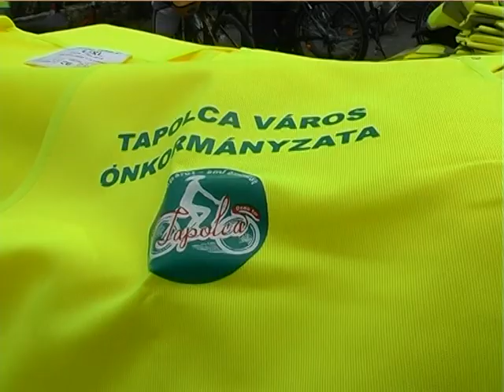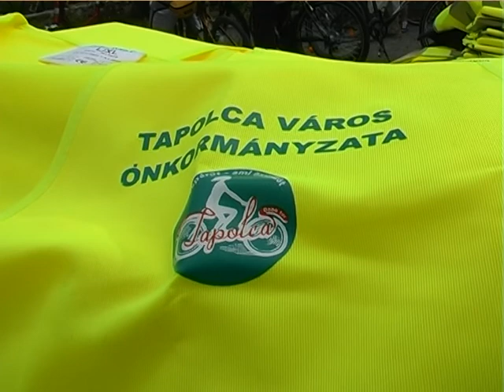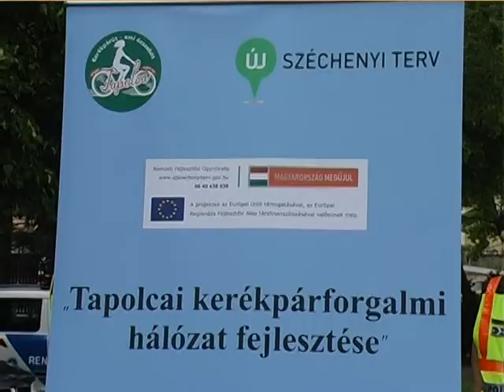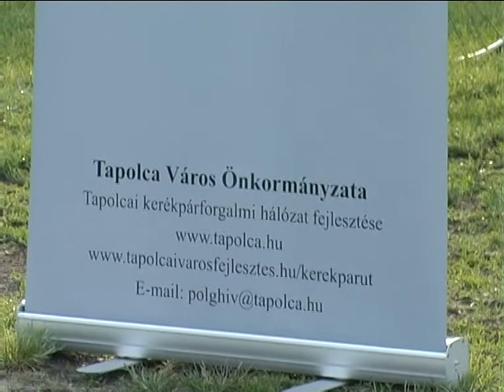Családi kerékpártúra a Csobánc körül